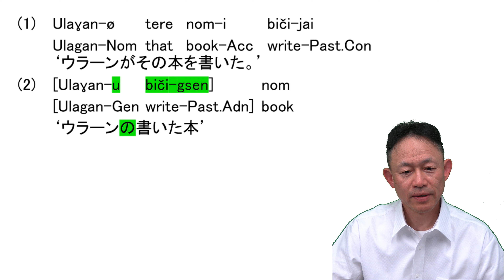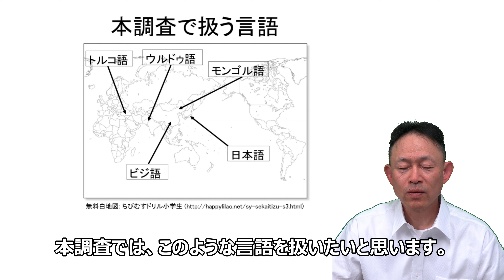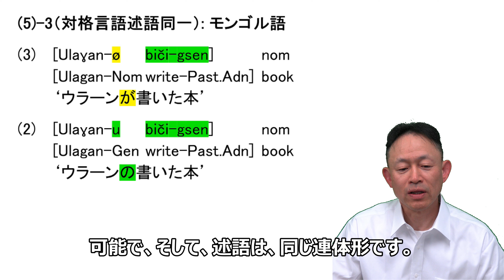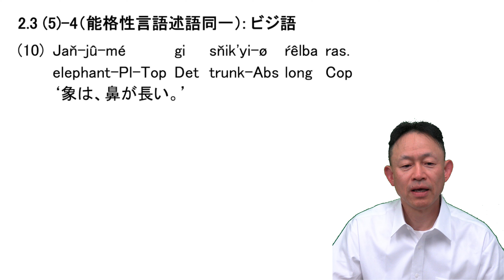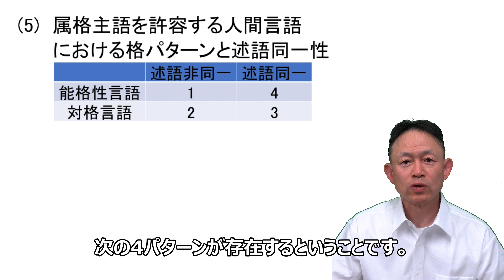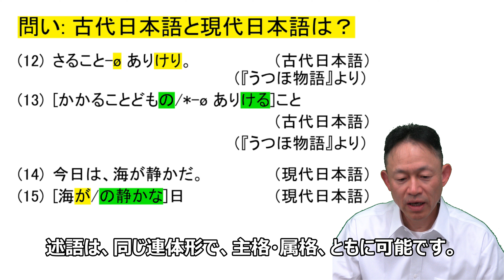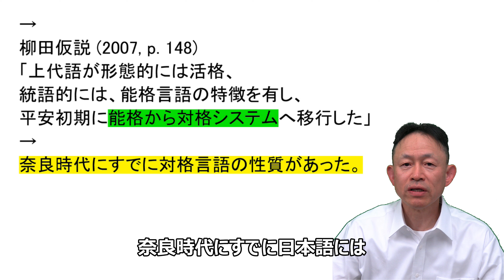牧秀樹・ゼステルパ (2024)「属格主語が可能な言語の性質: 格パターンと述語同一性」日本言語学会第168回大会, 2024年6月29日, 国際基督教大学.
研究課題:
人間言語において、属格主語を許容し、その格パターン（能格性・対格）と
属格・X格主語が共起する述語の同一性に関して、4種の言語が、存在するだろうか？
1. 能格性言語 and 述語非同一
2. 能格性言語 and 述語同一
3. 対格言語 and 述語非同一
4. 対格言語 and 述語同一

関連言語:
ウルドゥ語
トルコ語
ビジ語
モンゴル語
日本語